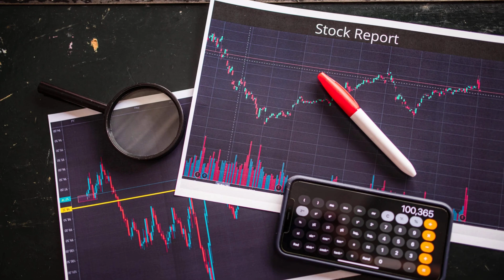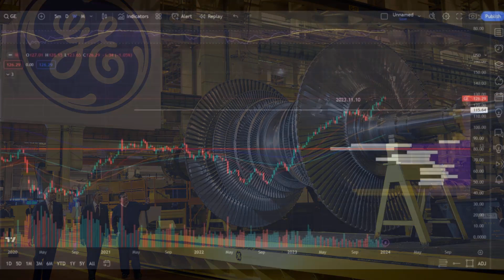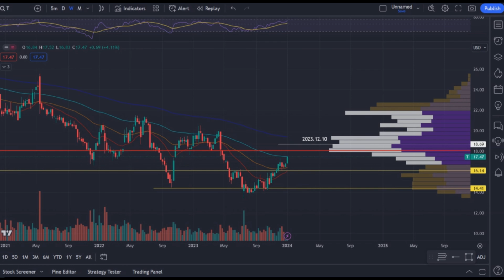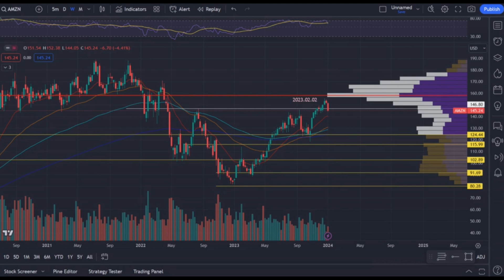Geriausios JAV akcijos | Investuoti | Tikslinės kainos | Bank of America | Analitika | Prognozės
JAV akcijų rinkos apžvalga. Investavimas, dividendai, akcijos, JAV, dividendinis investavimas, akcijų augimas, vertės investavimas